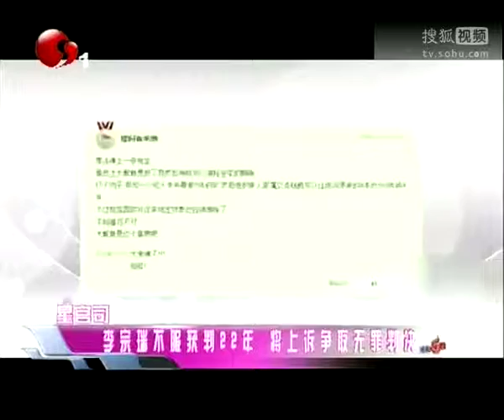李宗瑞不服获判22年 将上诉争取无罪判决